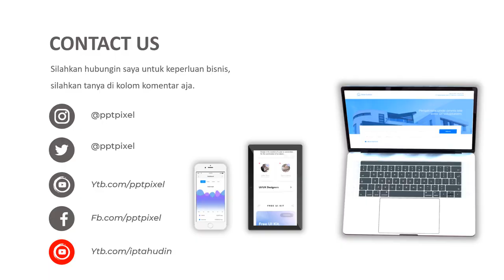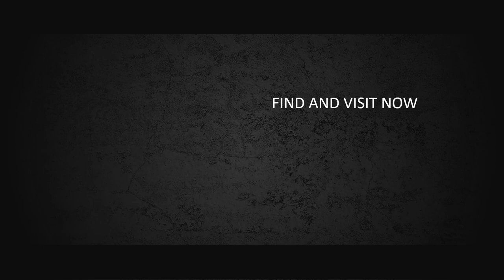Contoh Iklan fashion show berpasangan pakaian muslim, butik gamis syari branded,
Contoh Iklan fashion show berpasangan pakaian muslim, butik gamis syari branded, atau

Daftar Isi
00:10 - Contoh Iklan Hijab Branded Original, Iklan Gamis
00:35 - Contoh Iklan baju muslim palestina, desainer baju muslim
00:40 - Contoh Iklan baju muslim buat kondangan, baju muslim setelan atas bawah
00:45 - Undangan